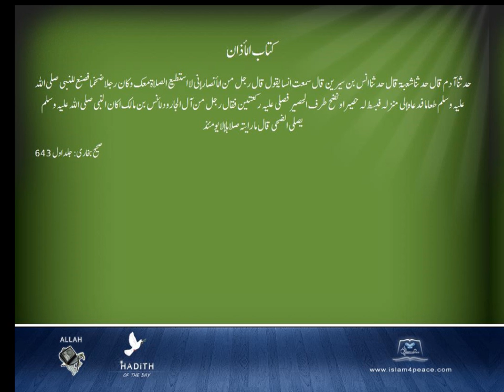Sahih Bukhari Arabic 010 كتاب الأذان